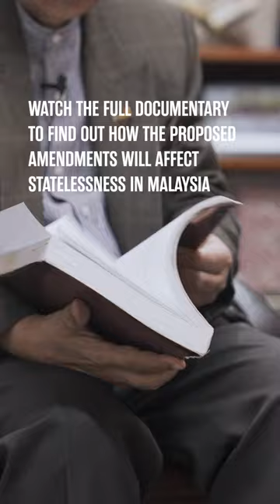"Parliament will become a rubber stamp." | R.AGE Shorts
🎓 Prof. Shad Saleem Faruqi breaks it down: Citizenship amendments need to pass through Parliament and secure a two-thirds majority BEFORE they're approved by the Conference of Rulers. Without this process, Parliament risks becoming a mere rubber stamp.

Don't miss our documentary, now available on our channel! 🎥